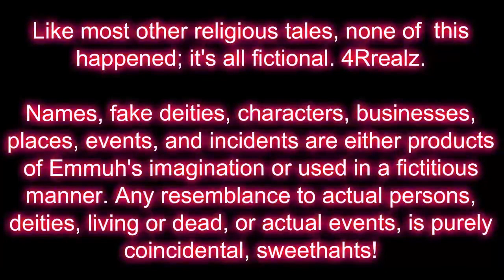7 3 17 Lorne Ramonuh Cawll Pt4 Here, TCAP Church of Cawd Videos